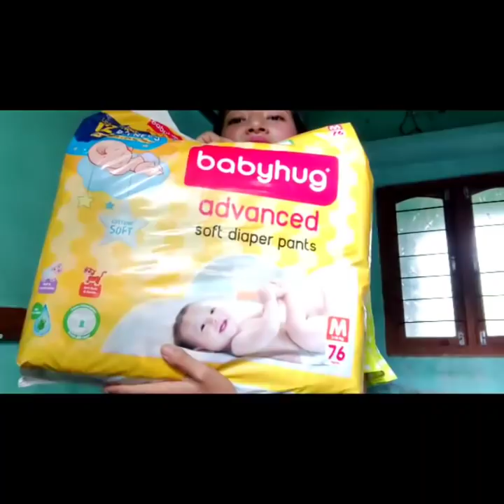Ngasidi Sia gi papa na diaper pirake/echa bu matam pumbda harao na thamba ngamjge🙏cachar Asha Sia♥️